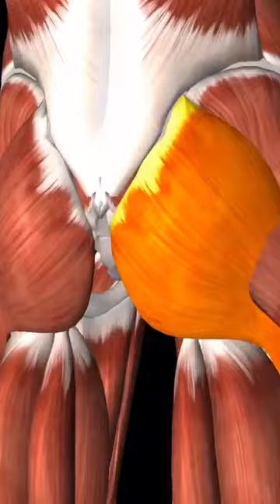BOOTY + ABS + LEGS + BACK | CRAZIEST FITNESS GIRL | MUSCLE MADNESS - SEXY BODY WORKOUT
➤Source @marcelle_cypriano